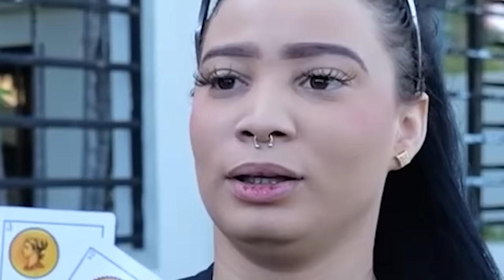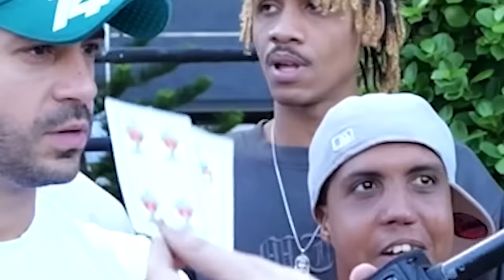Esta CHICA Aceptó el RETO de las CARTAS 😂 $5,000 o Beso A Manuel 30!!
No sabía que fuéramos capaces de haber hecho esto. Le buscamos besos en las calles a Manuel 30 y el resultado fue de morir de la risa.

MIRA ESTE VIDEO CUANDO SE BESAN CON UNA TRANS SIN SABERLO 👇🏼😂
¿Es Hombre O Mujer? #3

SÍGUEME EN INSTA: @ShowCarlosDuran y envíame tu captura de pantalla por mensaje de que estás SUSCRITO AL CANAL CON LA CAMPANITA ACTIVA y que le diste LIKE A MIS ÚLTIMAS FOTOS allá para enviarte un saludito en algunos de mis próximos VIDEOS Y SÍGUENOS EN NUESTRAS REDES SOCIALES: